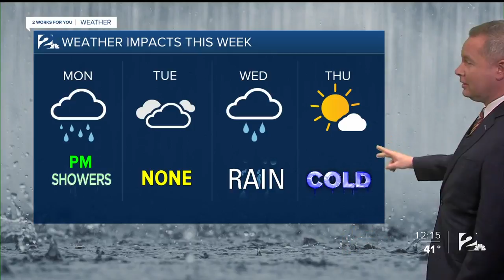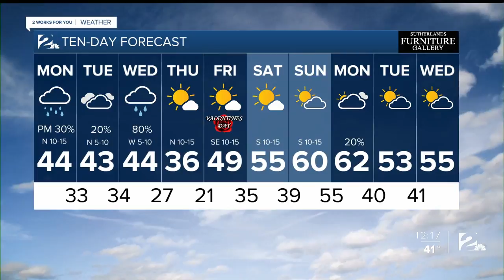Monday noon weather